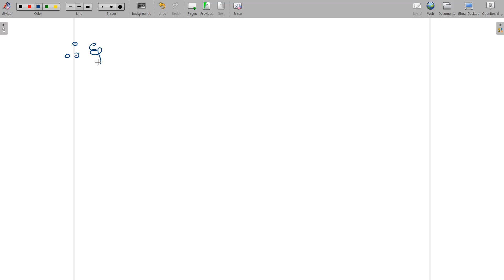Differential Equations: A Comprehensive Guide I L13 I#mathematics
A linear differential equation of n-th order is a type of differential equation in which the highest derivative of the dependent variable y appears to the power of n.

The order of the differential equation is determined by the highest derivative of y that appears in the equation. In this case, it is n.

A linear differential equation of n-th order can be solved using a variety of techniques, depending on the nature of the coefficients and the function g(x). Some common methods include the method of undetermined coefficients, and variation of parameters.

Linear differential equations of n-th order have important applications in physics, engineering, and other fields. They are used to model a wide range of phenomena, including oscillations, vibrations, and electromagnetic waves.

By the end of this video, you will have a thorough understanding of linear differential equations and the skills needed to solve them. Whether you are preparing for GATE, ESE, or simply looking to improve your knowledge of differential equations, this video is an excellent resource.

This series of lectures will cover the complete syllabus of Engineering Mathematics for GATE and ESE Examination